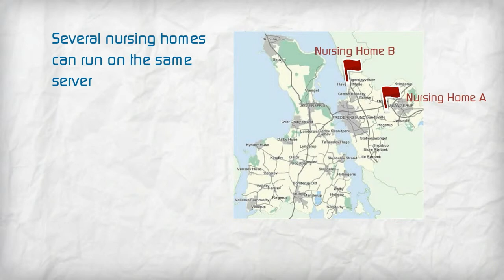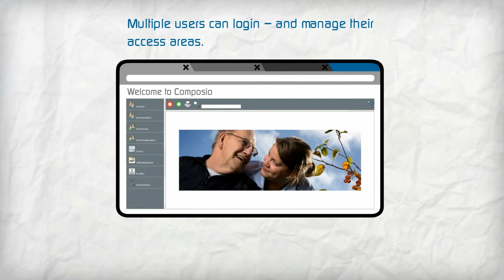Composio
Composio -- The Next Generation of Swan CareCom